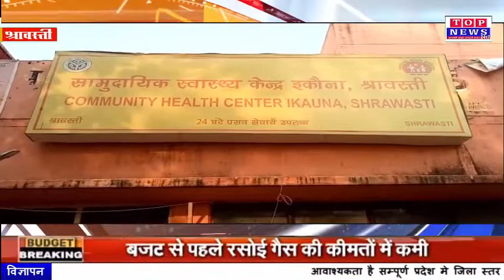श्रावस्ती सड़क हादसे में युवक हुआ घायल, हालत गम्भीर में बहराइच के लिए रेफर